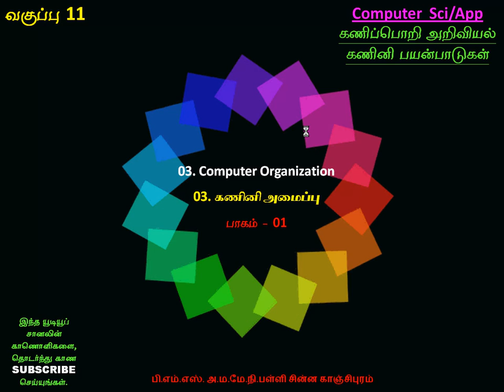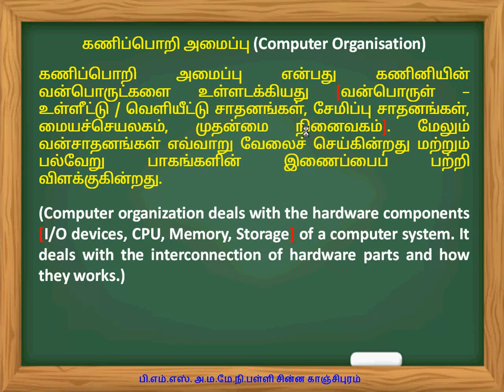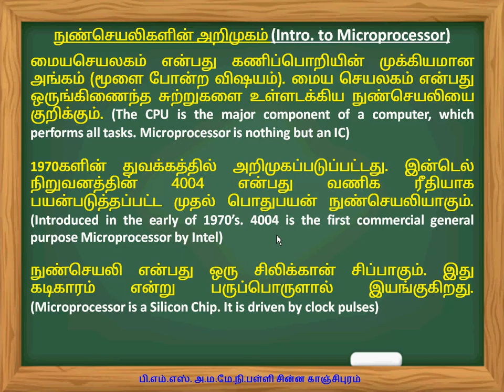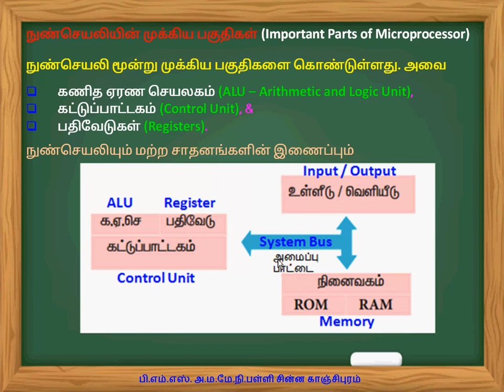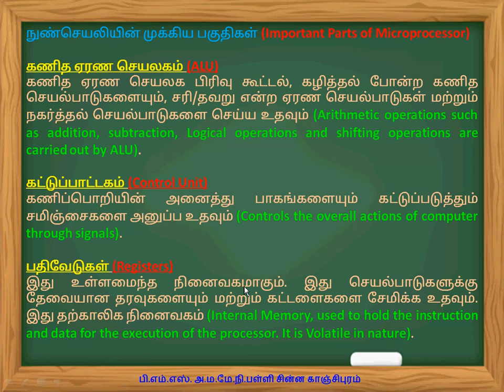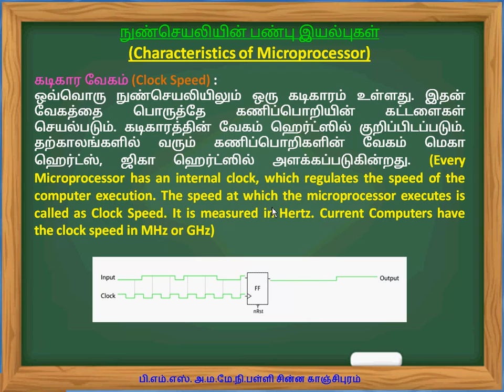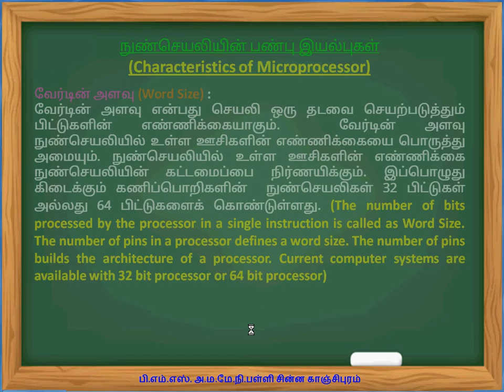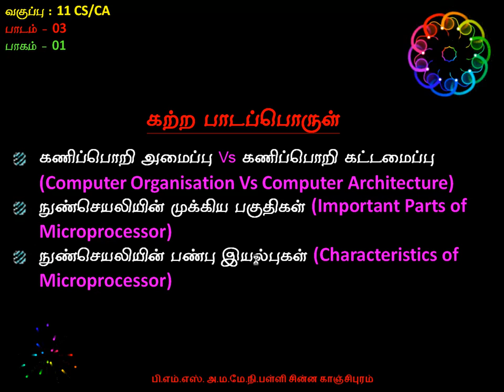+1 L03 Computer Organization P01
Computer Organisation Vs Computer Architecture, Important Parts of Microprocessor, Characteristics of Microprocessor